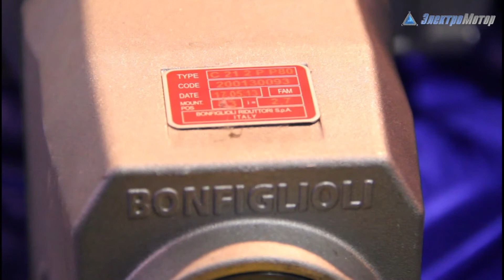Редуктор bonfiglioli c212, c312, c21, c41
Редукторы bonfiglioli c series модели: C21-C31. C35-C41. C11-C21-C31. C35-C41. C21-C31. C35-C41  c212,  c312, Компания Электромотор Киев. Контактный телефон 5000888